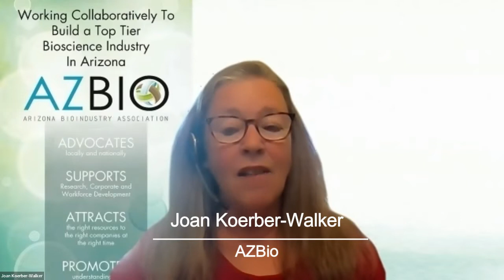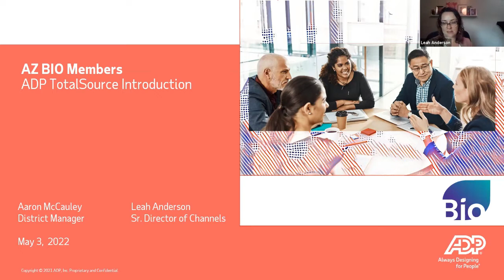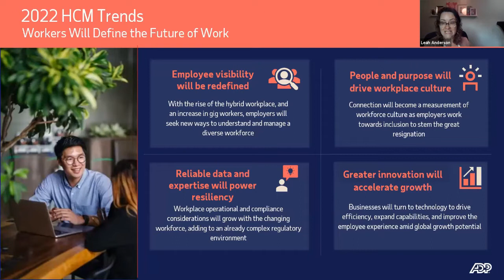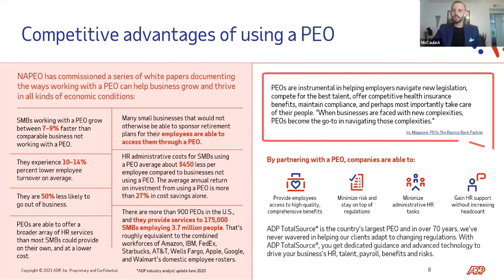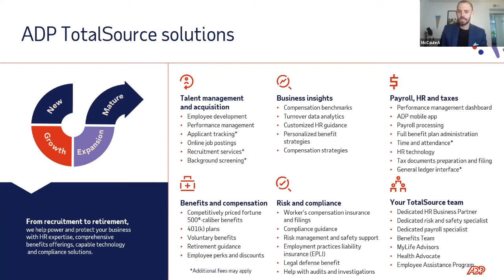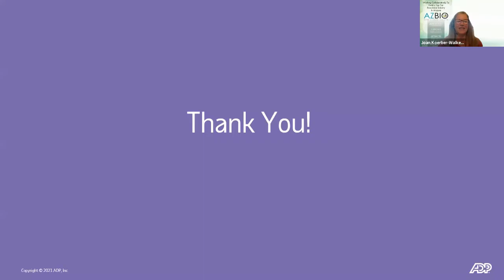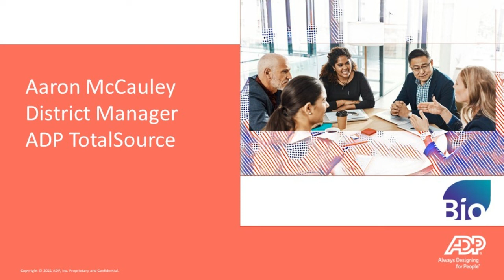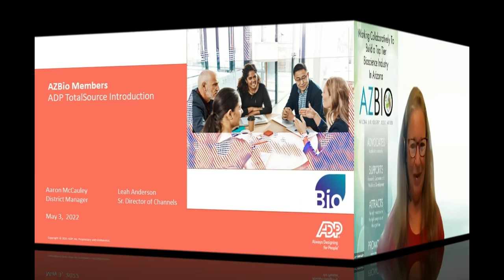BIO Business Solutions: ADP TotalSource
Learn how Professional Employer Orgs (PEOs) can support your business and help take the headaches out of your company’s HR experience.

Speakers:
Aaron McCauley-  Senior District Manager, ADP
Leah Anderson – Senior Director of Channels, ADP
How Can a PEO Support My Business?

ADP TotalSource® helps you manage employee benefits, regulatory compliance, and payroll through a co-employment relationship. The PEO contractually shares employer responsibilities with your company, so that you can make the most of every business day.